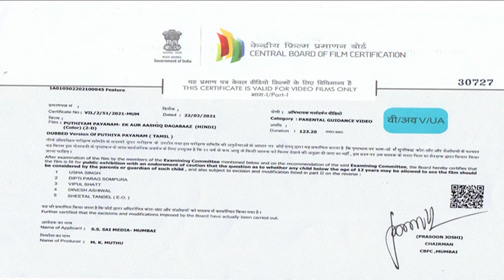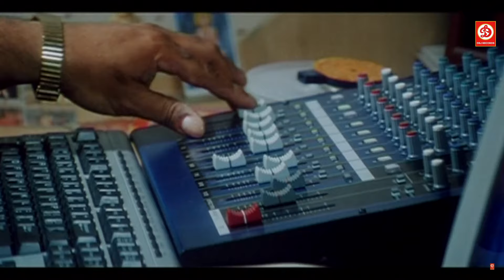सुपर हिट ब्लॉकबस्टर हिंदी डब्ड एक्शन रोमांटिक मूवी | एक और आशिक दगाबाज साउथ मूवी | हिंदी डब फिल्म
Movie:
Starring:
Singer:
Director:
Producer: